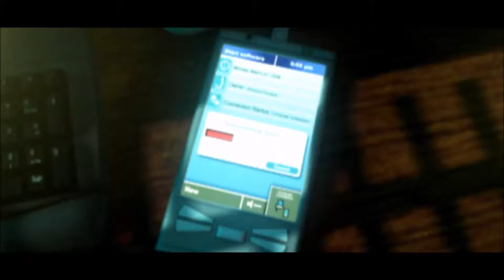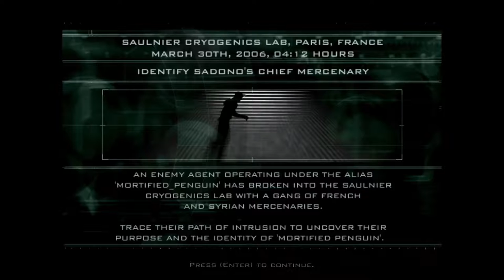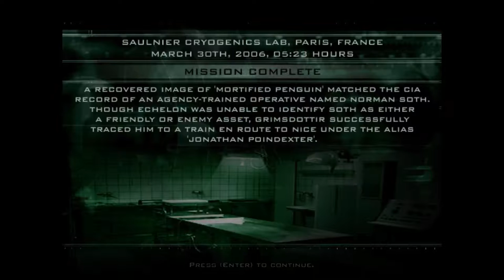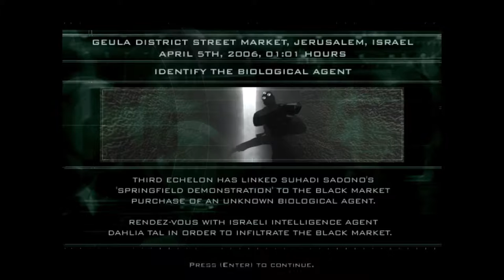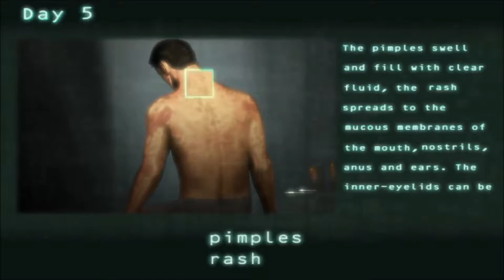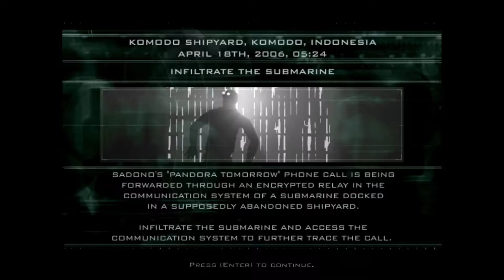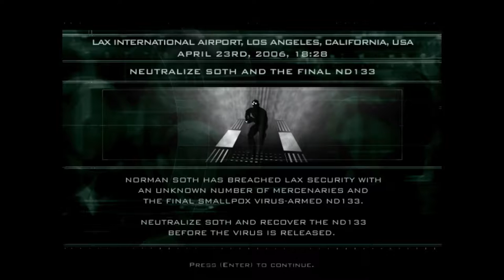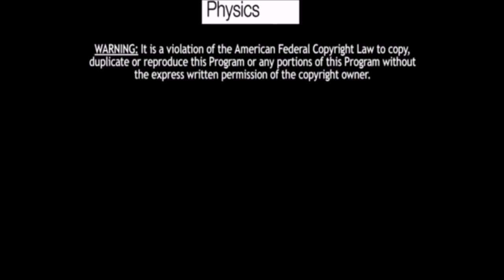Let's Play Splinter Cell 2 Pandora Tomorrow PC Full Play Through 1080p 60 FPS (No Commentary)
My full play through of Splinter Cell 2 Pandora Tomorrow on the PC, I am using a mod to change the in game resolution to 1920x1080 but the cut scenes unfortunately are still low res but are at least full screen.